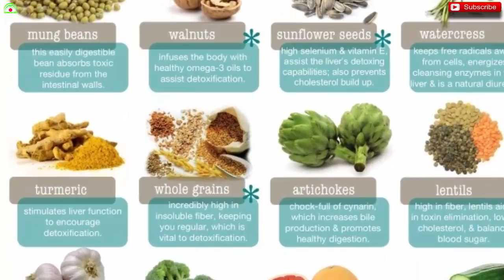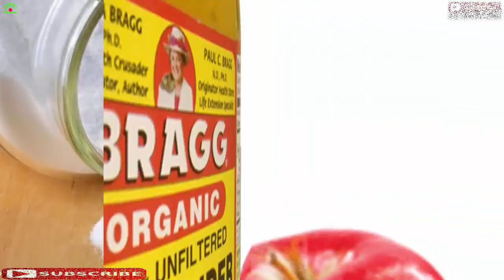আপনি কল্পনাও করতে পারবেন না যে আমাদের শরীরে কত বিষ জমেছে প্রতিদিন।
শরীরের নিয়মিত ডিটক্সিফিকেশন (শরীর থেকে বিষাক্ত পদার্থের নির্গমন) সুস্থতার জন্য অত্যন্ত জরুরি। কিন্তু কী ভাবে সম্ভব এই ডিটক্সিফিকেশন? স্বাস্থ্য পত্রিকা ‘ডে বাই ডে থ্রি সিক্সটি ফাইভ’ জানাচ্ছে অত্যন্ত সহজ ও ঘরোয়া এক পদ্ধতি, যার সাহায্যে মাত্র তিরিশ মিনিটে শরীরকে বিষমুক্ত করে তোলা সম্ভব।

and I will happily remove it.